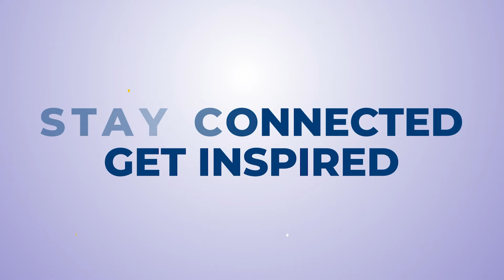Now Showing on Dove Channels (DSTV 349, GOTV 83, STARTIMES 464)